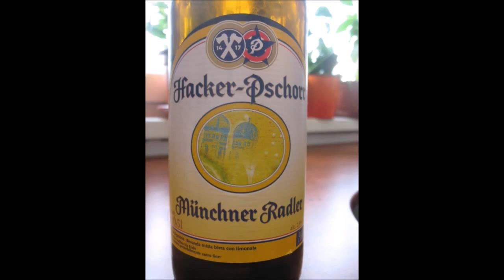[ETS2 Lets Play] On The Road 9# *Alkohol am Steuer & Elefantenrennen* (deutsch)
9. Teil meiner Doku *On the Road*
▬▬▬▬▬▬▬▬▬▬★ஜ۩۞۩ஜ★▬▬▬▬▬▬▬▬▬▬
Other Downloads:
Wheel Pack for all Trucks (Michelin, GoodYear Wheels + Rims)
Trailerpack from the Video´s
▬▬▬▬▬▬▬▬▬▬★ஜ۩۞۩ஜ★▬▬▬▬▬▬▬▬▬▬
Tags Extras:
TAGS EXTRAS: